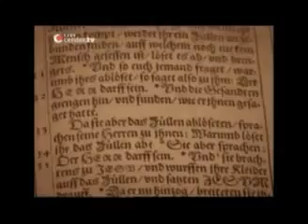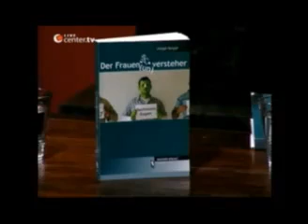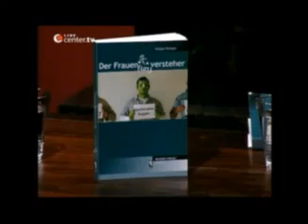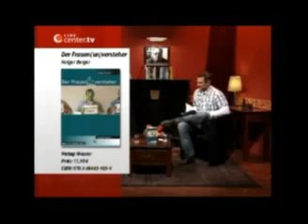Holger Berger: Der Frauen(un)versteher 5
„Der Frauen(un)versteher" ist die Geschichte von Eugen Techmann: Single, Mitte 30, Angestellter einer großen grünen Autovermietung und eben selbsternannter Frauenversteher.
Natürlich geht Eugen wie jeder Singlemann, der was auf sich hält, in eine „Muckibude", allerdings am liebsten, um mit Freund Piet Kaffee zu trinken, in die Sauna zu gehen oder sich von Ulf, dem „Bodymaster", Viagra verschreiben zu lassen.